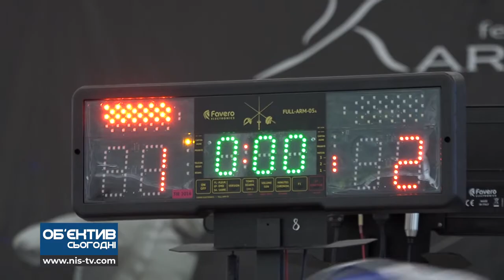Об'єктив 11 09 20 В Миколаєві завершився юнацький ЧУ з фехтування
Автор: Тетяна Коренківська
Оператор: Ярослав Скуратовський